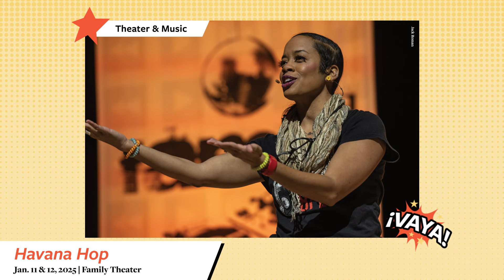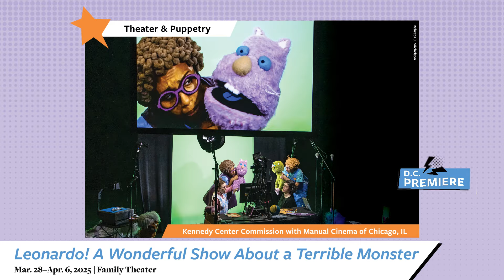Announcing the 2024-2025 Performances for Young Audiences Season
Unfurl your capes—it’s time to discover your mighty voice

This year’s 2024–2025 Kennedy Center Performances for Young Audiences season encourages kids—and kids at heart—to suit up and embrace their heroic selves. A diverse lineup of theater, dance,
music, circus, and comedy performances will send you soaring across cultures, diving to
the depths of the ocean, flying through space, and simply strolling around friendly
neighborhoods. Featuring some of the nation’s best performing artists
and several world premiere productions, this season empowers young
dreamers, inspires new friendships, and promotes self-confidence. Come
along as we learn how every person and every journey can have an impact.